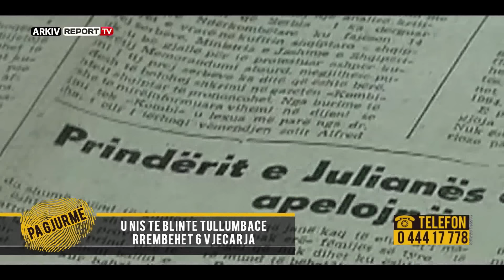Pa gjurme/Rrëmbimi i 6 vjeçares dhe tullumbacet e fundit/ Cila ishte bjondja me benz ...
Pjesa e pare Dt 19 shkurt Pa Gjurme- Rrembimi i 6 vjecares dhe tullumbacet e fundit/ Cila ishte bjondja me benz qe u pa me vogelushen momentet e fundit
Historia e Julianës së vogël ngjan me atë të Bleonës, një histori e cila trumbeton edhe sot si mjaft histori të rrëmbimit të fëmijëve në Shqipëri. Koha ndyshon, vendi por jo mosha. Juljanës Hoxha sikundër Bleona ishte një 6-vjeçare e mitur asokohe kur u zhduk pa lënë gjurmë ende edhe sot.

Mbrëmjen e sotme në emisionin “Pa Gjurmë” u prezantua rasti i Valentina Hoxhës një nëne , e cila prej 27 vitesh vuan mungesën e vajzës së saj. Historia daton që në vitin 1992, mëngjesin e 12 marsit e cila do të ishte fillimi i një ditë e zezë për familjen Hoxha kur paraditen e asaj dite Juliana do të dilte për të blerë dy tullumbacë për vete dhe vëllain e saj. Ishte një realitet i trishtë për dhe jo një ëndërr si kjo.

Shtëpia e familjes Hoxha ndodhet në afërsi të spitalit Pediatrik, të Tiranës jo shumë larg banesës së tyre. Vajza e vogel u nis me para në dorë dhe është drejtuar për në kioskën e lagjes. Pasi ka blerë tullumbacet, ajo është nisur për në drejtim të banesës. Nga një dëshmitare mësohet se vajzës së vogël i ishte afruar një makinë tip " Benz" me derën e makinës të hapur. Sipas po të njëjtës dëshmitare  është parë që nga makina të zbriste një femër bionde që ka zgjatur duart për të rrëmbyer Julianën. Automjeti është larguar në drejtim të paditur dhe që atëherë nuk dihet më asgjë për fatin e Juliana Hoxhës, një histori e trajtuar edhe më parë në media. Kjo ka qenë pak a shumë skena e rrëmbimit me mënyrën sesi është përshkruar nga e vetmja dëshmitare në arë kohë, e cila pati dëshmuar të njëjtën gjë edhe në polici. Dyshimet janë se në rrëmbimin e vajzës ka patur edhe bashkëpunëtorë fqinj të familjes të cilët kanë dhënë sinjalizimet e mundshme për rrëmbyesit e Julianës asokohe 6 vjeçe që sot është 33 vjeçe.

Nëna Valentina vendosi të rrëfente mbrëmjen e sotme para gazetares Odeta Dume, historinë e dhimshme të familjes së saj, ndjenjën e mungesës për vajzën së saj e cila e vuan prej më shumë se 27 vitesh.  Ajo trego tregoi momentin e dhimbshën kur mësoi të vërtetën e hidhur për humbjen e vajzës së saj në atë kohë fëmijë, vetëm 6 vjeç e cila atë ditë u largua nga shtëpia për të blerë një tullumbace për të mos u kthyer më kurrë.